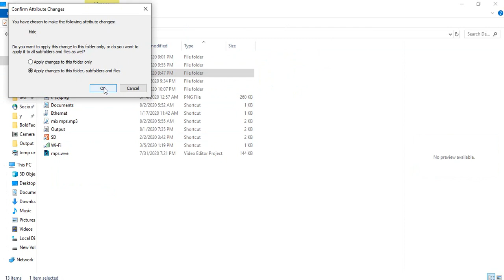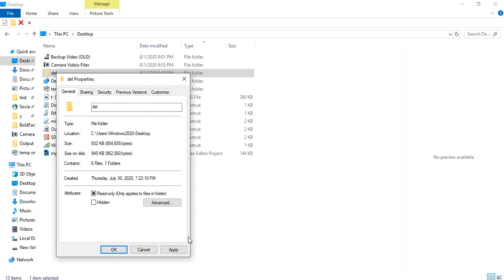Tamonisha Tricks : How To HIDE Selected File and Folder on Windows - How Un-Hide File and Folder